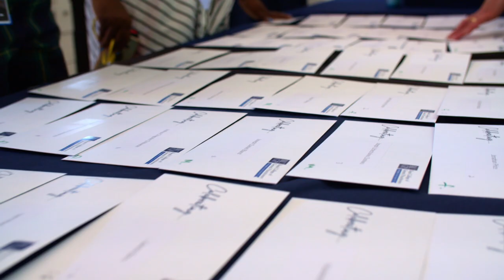RCGP members ceremony 2022